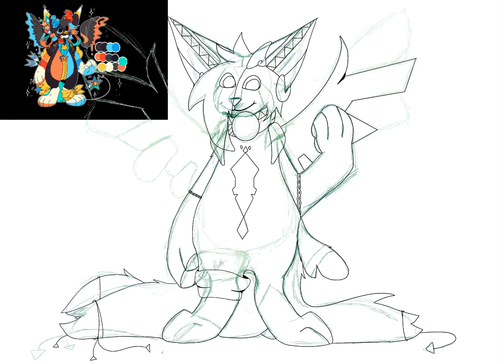zimorphjr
So I made one, tho I may change her design again. I had a lot of fun drawing this!! She’s based off the legend of Zelda but she doesn’t have a name yet. Her anotomy is a bit messed up as well as some of her colors/lines but I’ll fix that when I draw her again. The feather’s design will probably keep changing because I feel like that would be cool with her! If I’m missing features or have different ones than what’s supposed to be there, please tell me and I’ll get that fixed right away!